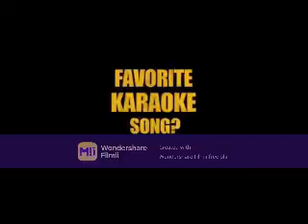Dancefloor (Zachary Herron Video)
A video I made for Zachary Herron using the song Dancefloor by Kylie Minogue. Thanks to the sites that i got the videos and pics from!